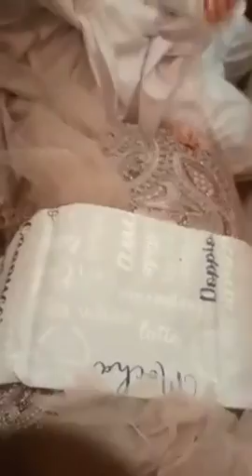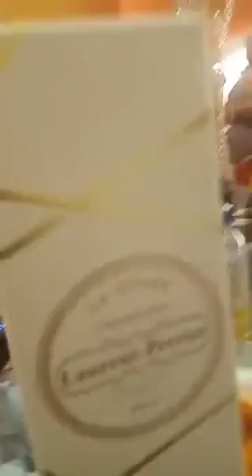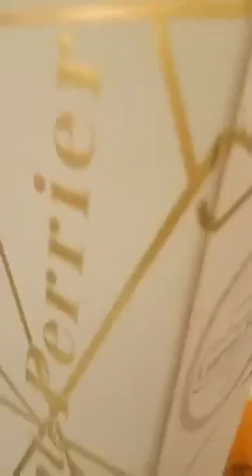ABIKE JAGABAN : PEPPER DEM GANG